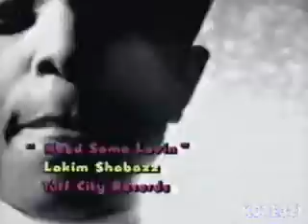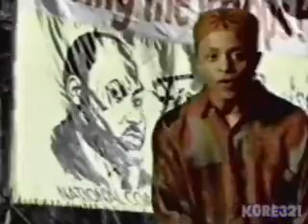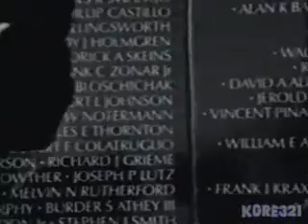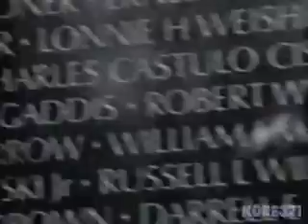Lakim Shabazz - Need Some Lovin'